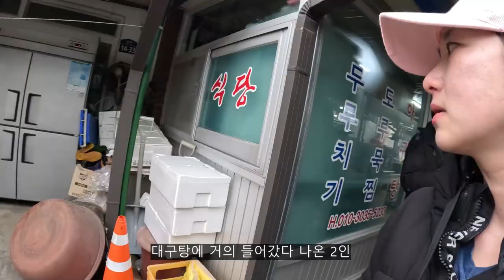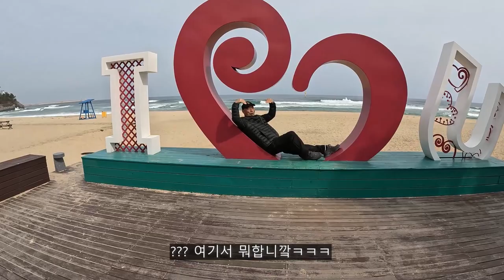대환장 5시간 트레킹으로 추암 촛대바위까지? 새벽 번개시장 대구탕에 지려주고요~ 삼척-동해 넘나드는 고향이야기2/Korea Travel Food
오늘은 삼척 고향 방문 2일차네요!
삼척 번개시장에서 아침을 먹어봤어요. 얼마나 맛있는지 최고였습니다ㅎㅎ
그리고 삼척 이사부광장에서 동해시 추암 촛대바위까지 걸을수 있는 코스가 있어서
다녀왔는데요!

삼척 토박이가 알려주는 왕 추천할만한 곳입니다 ㅎㅎㅎ
이날 하루도 정말 알차게 보냈네요!
그럼 오늘도 재밌게 영상 봐주세용 ㅎㅎㅎ

Subtitles will be uploaded in order from the latest video to the old video.
For videos with [SUB] in the title, subtitles have been uploaded!